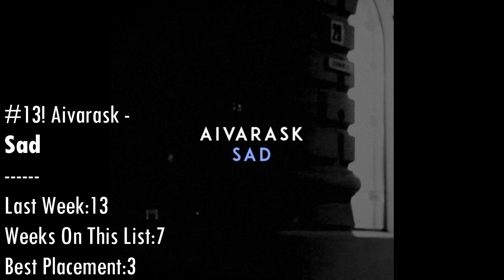Top 15 EDM Tracks Week:336 Best Of Future House, Trance, Big Room, Trap & Bass House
Tracklist:
15:Gammer:Brostep Strikes Back (Monstercat)
14:Kaaze & Maddix:People Are Strange
13:Aivarask:Sad
12:DLMT x VINNE:Best Ive Ever Had
11:Curbi:Don`T Stop
10:NXSTY:IDGAF
9:Awiin:Drumz (Skink)
8:NXSTY:Wrist
7:Valentino Khan & Diplo:Justyoursoul Tchami Remix
6:Curbi:Too Much (Heldeep)
5:SLVR:IDGAF
4:W&W x Timmy Trumpet x Will Sparks:Tricky Tricky
3:Y2K:Lalala Oliver Heldens Remix
2:Sebastian Park:Like This
1:MorganJ:Let It Go (Hexagon)